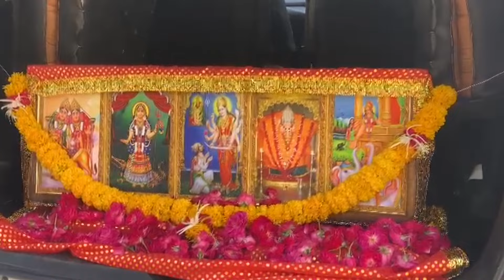Kshatriya Samaj Andolan | આશાપુરા માતાજીના મંદિરથી ધર્મરથનું પ્રસ્થાન કરવામાં આવ્યું | Dharmarath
➡️ | Rajkot news | Rajkot news live | Rajkot samachar | Rajkot news channel | Rajkot today in gujrati | Rajkot lifestyle | Rajkot food | Rajkot property

રાજકોટ

આશાપુરા માતાજીના મંદિરથી ધર્મરથનું પ્રસ્થાન કરવામાં આવ્યું

ક્ષત્રિય સમાજ દ્વારા અસ્મિતા આંદોલનને લઈને ધર્મરથ કાઢવામાં આવ્યો.

ધર્મરથ દ્વારા અન્ય સમાજના લોકોને પણ જોડવાની કોશિશ કરીશું.

અલગ અલગ મંદિરથી સાત ધર્મરથ પ્રસ્થાન કર્યું.

ધર્મરથ સાત દિવસ સુધી શહેર અને ગામ સુધી ફરશે.